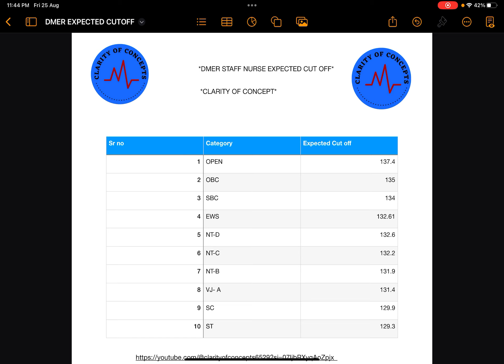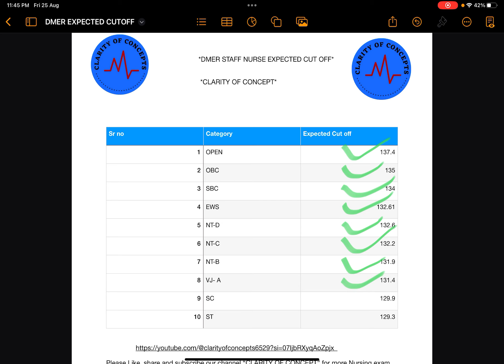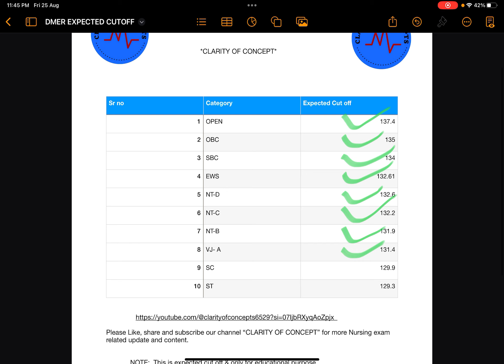DMER staff nurse expected cut off 2023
Dmer dmer cut off DMER result.